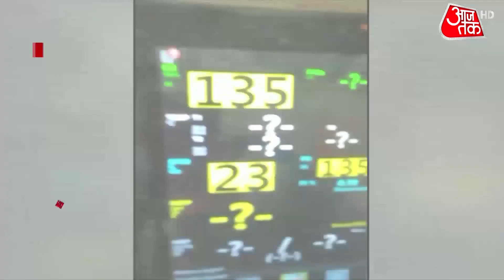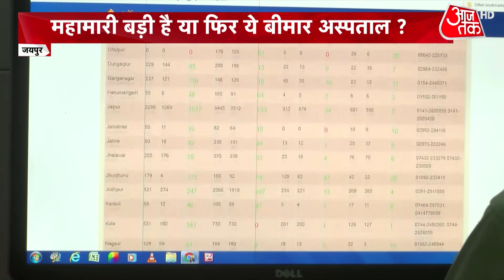Oxygen की कमी से मौत का दावा, Rajasthan के Hospital में दिखा बुरा हाल! | Coronavirus News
राजस्थान में सरकार ने कोरोना के मरीजों की मदद के लिए एक अलग वेबसाइट तो बना दी है। लेकिन फिर भी लोग भटक रहे हैं। बीकानेर से लेकर जयपुर तक के अस्पताल में ऑक्सीजन की कमी से मौत की शिकायतें मिल रही हैं। जयपुर से शरत कुमार की ये रिपोर्ट देखिए